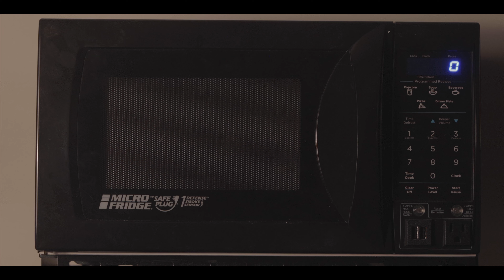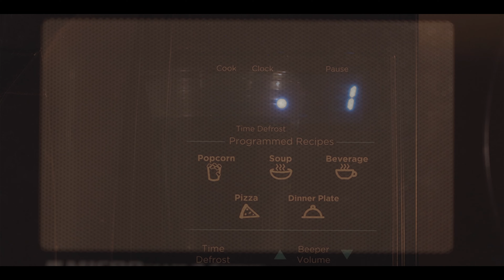DORMside | Tribute to Bo Burnham's 'Inside'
look who's inside again

inspired by bo burnham's netflix special 'inside'. from the perspective of a college freshman. watch it if you haven't.

shot & edited by justin 'styvly'